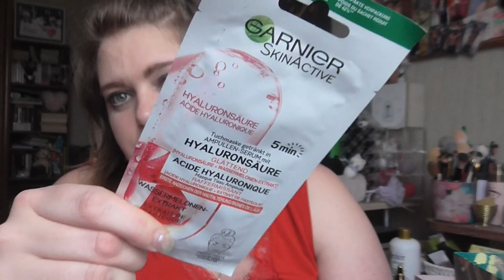B-Day Geschenke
shayflening

shayflening

Lippen:  -
Gesicht: Essence Jelly Primer 01 Be The Coolest One in A Melon / Sleek Contol Shine & Prime / Sleek Colour Corrector Palette / NYX Born to Glow Make Up Light / Make Up Factory Duo Contouring Cream Nr 16 / Misslyn Terracotta Powder 22 (Le) / To Faced Banana Powder
Wangen: -
Mascara: Misslyn Lolita Lash & Clarins Supra Volume
Augen: Mac Paint Pot Painterly / Catrice Liquid Shadow Waterproof 020 Balanced Soul / L.O.V Perfectitude Loose Powder / Mac Dazzleshadsow Liquid Beam Time / Essence 02 Keep Calm & Go for a Walk Palette (Le) /Lancome Kajal Black / Make Up Factory Calligraphic Eye Liner  / Make Up Factory Smoky Liner 10 / Make Up Factory Eyebrow Lifting Stick
Augenbraun: Clinique Superfine liner 02 Soft brown / Misslyn Brow Friends Forever
Oberteil: Orsay
Ohrringe: Geschenk
Kette: Von Mama ♥
Nagellack: Anny girls gang 243.20